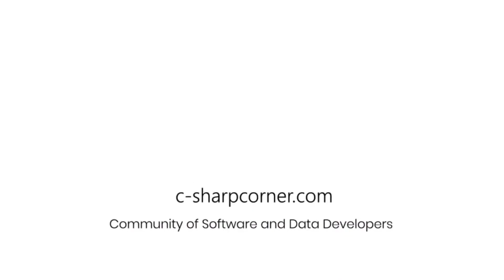The Cloud Show with Magnus Mårtensson ft. Martin Thwaites - Ep. 22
Join this live session with Magnus Mårtensson ft. Martin Thwaites on a new episode of The Cloud Show with Magnus Mårtensson on April 04, at 01:05 PM (EST).

The show is about cloud leadership and all the important questions relating to cloud projects. Certainly, many matters when a company is going to and wants to be successful in the cloud, are about technology. However, there are many additional matters, adjacent to technology, that we also need to tend to regarding business strategy, human resources, organizational change, planning for a technical cloud approach, and many more questions. These conversations are critical for a healthy cloud and for a swift and accurate cloud approach.

GUEST SPEAKER

Martin is a Developer Advocate at Honeycomb, o11y enthusiast, and a delivery-focused Developer from the UK. With over 20 years experience in development in the .NET ecosystem, he’s worked with many companies on scaling up engineering teams and products. The past few years have been spent working on solving complex problems with some of the UK’s big names, including e-commerce retailers and credit lenders.